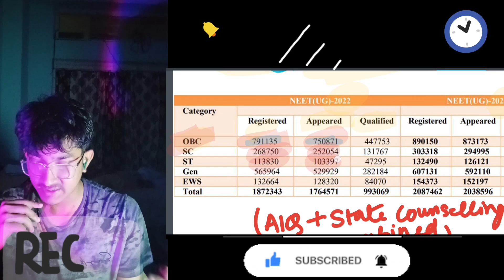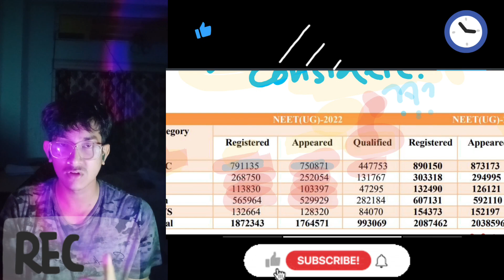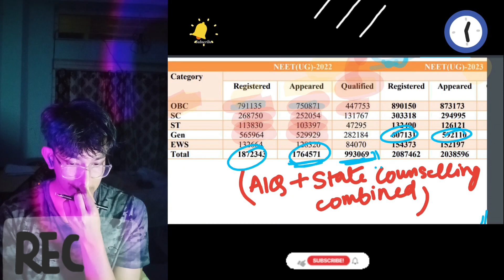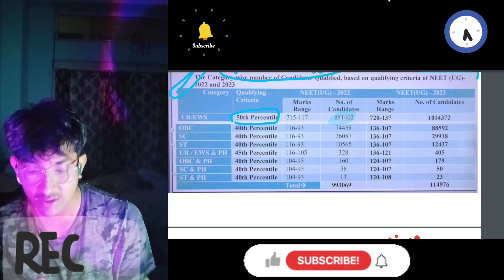NEET 2023 *SAFE SCORE*🔥-How to estimate? Assam? All India😳?neet2023cutoff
here in this video , i have described how u can predict safe score of your state by yourself!

tags-physicswallah

neet 2023 X

neet 2023 paper level X

neet 2023 paper reaction X

neet aspirants reaction after exam X

neet 2023 expected cutoff X

neet 2023 final reaction X

neet 2023 Medicos reaction afte... X

Neet 2023 collegewise expected cutoff assam neet 2023 collegewise expected cutoff

assam neet 2023 cutoff collegewise